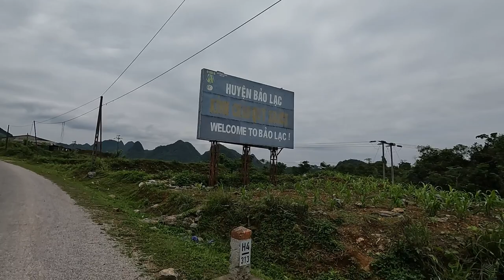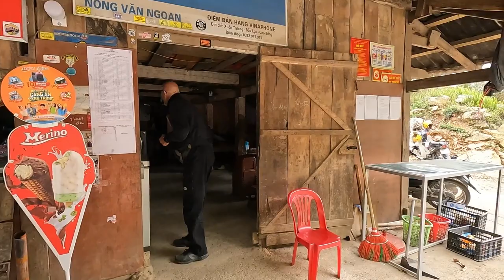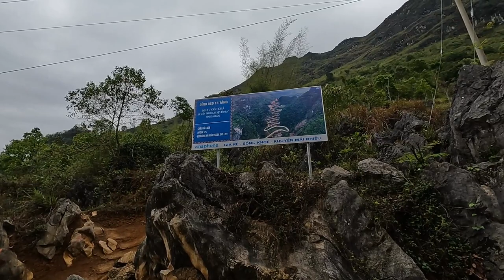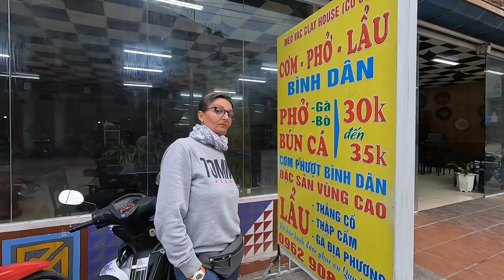LA ROUTE EST SURPRENANTE SUR LA BOUCLE DE HA GIANG - Vietnam vlog 157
Un grand merci aux Tipeurs du jour, VIVIANE et DOMINIQUE

MEO VAC
📌Notre hôtel
NHA NGHI HIEU XAY
Non répertorié sur Google Maps